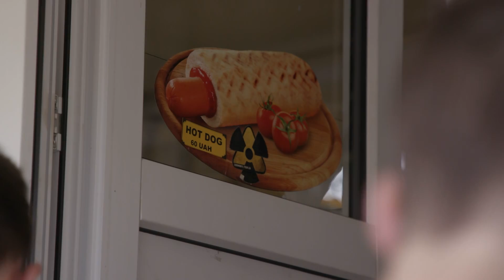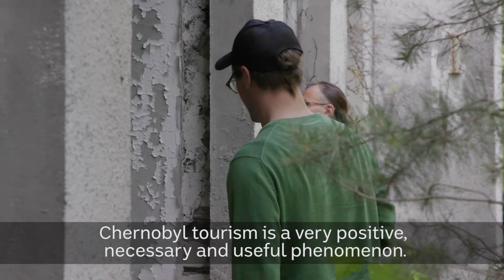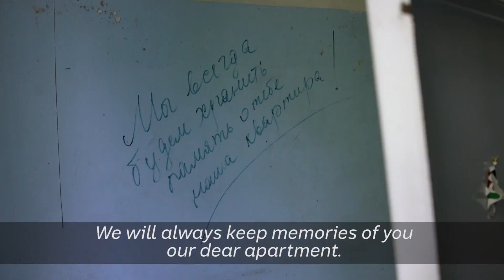The Legacy of the Chernobyl Disaster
Fallout: Chernobyl's exclusion zone is the latest dark-tourism hot spot, thanks to hit HBO-series, Chernobyl. What is life like for those living and working in the site of the world's worst nuclear disaster?

Tour buses line up at the exclusion zone's border, while tourists await their turn to be guided through the interior - Geiger counter in hand. "Chernobyl tourism is a very positive, necessary and useful phenomenon", says Alexei, who worked as a nuclear engineer at the time of the accident. "It's useful in the sense of preserving the memory of this event." Three-hundred thousand people were forcibly removed from their villages, but the risk of residual radiation didn’t stop some from returning. Sofia went back to her village in the exclusion zone just two years after the disaster. “Radiation is radiation. It’s an invisible enemy”, the 73-year-old says. Dangerous levels of contamination remain in the ecosystem of northern Ukraine, damaging the environment and putting the area’s inhabitants at risk. Still to this day, thousands of children suffer from radiation-related illnesses. “The soil has to be removed from the polluted territory. Only then the radiation would disappear. That wasn’t done. Everything was left as it was”, says a nurse treating children at a hospital outside Kiev.